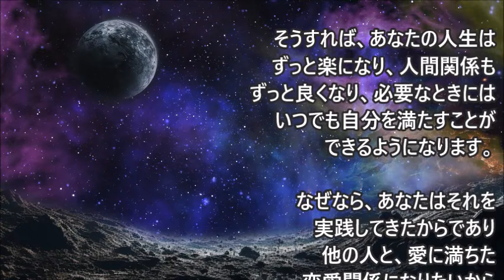【12次元クリエイター】あなたのロマンチックな関係 ダニエル・スクラントン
皆さんにとって大切なのは、自分が感じたいと思っている愛が、自分自身であること、そして相手が何をしていようと、自分の中にその愛を生み出し、それを感じることができるということです・・・

Daniel Scranton e-mail
甘茶の音楽工房